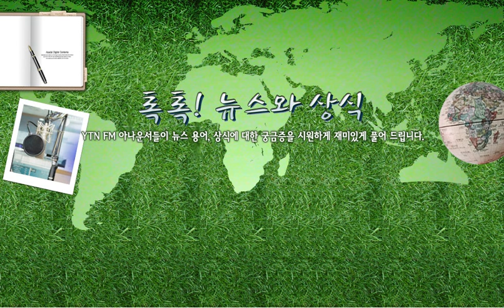[톡톡] 코픽스오류 - 11/24(금) 톡톡! .../ YTN 라디오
[톡톡] 코픽스오류 - 11/24(금) 톡톡! 뉴스와 상식